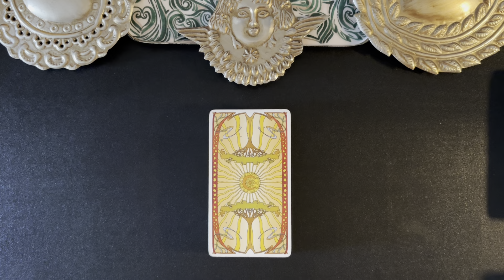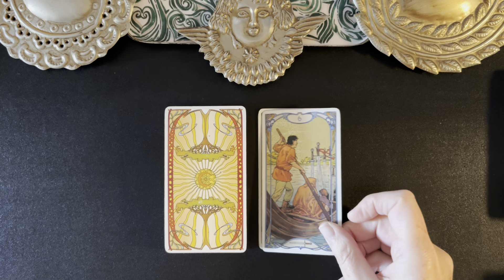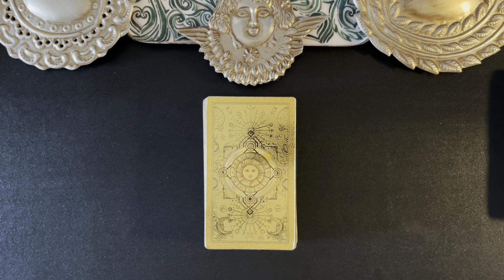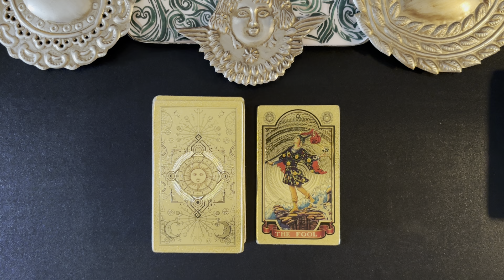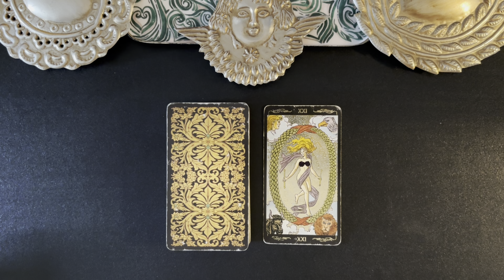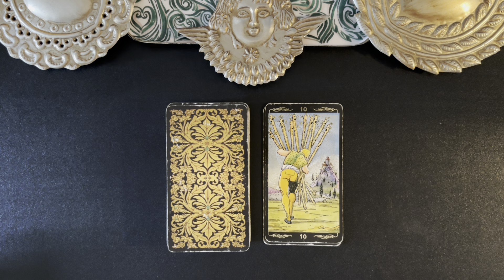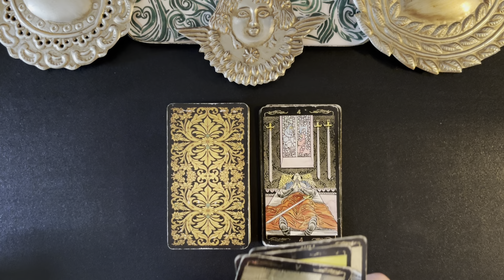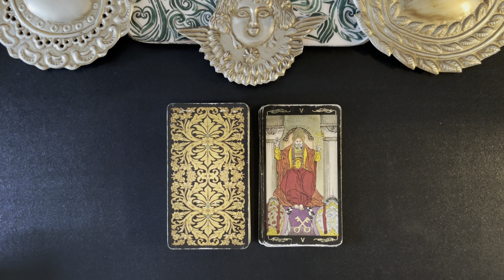PICK A CARD WHAT'S NEXT ABOUT THE SITUATION ON YOUR MIND | TIMELESS TAROT READING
ADVICE ON YOUR CURRENT SITUATION | TIMELESS READING.